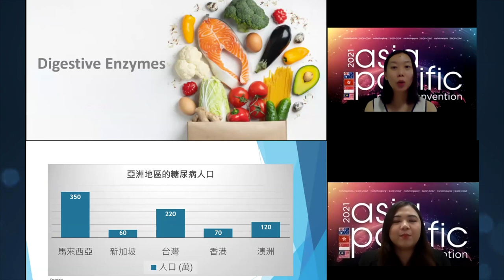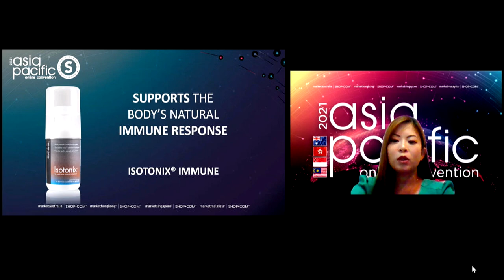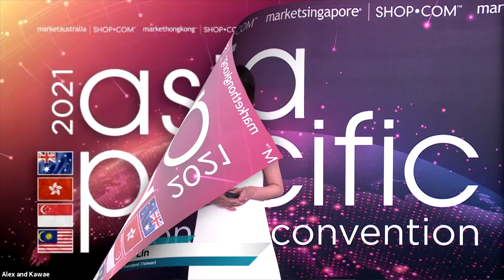2021 Asia Pacific Online Convention Highlight Video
Watch the highlights from the phenomenal 2021 Online Asia Pacific Online Convention that took place from May 21 -23!